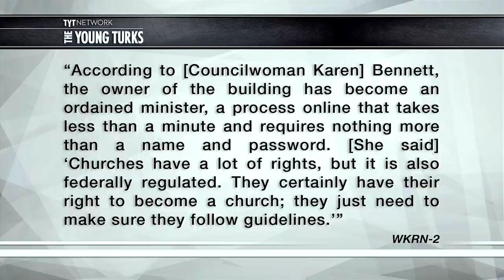How One Swingers Club Outsmarted Religious Zealots In Tennessee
"When the community of Madison in Nashville, Tenn. found out that the new owners of an old medical building next door to the Goodpasture Christian School planned to turn the property into a swingers club, they put a stop to it by rezoning the property to prohibit clubs. The owners of what was formerly known as The Social Club is loophole’ing the community right back, however, and are now working on having the property renovated into a church called The United Fellowship Center. A sexy church.

According to WKRN-2, the plans apparently aren’t all that much different from when the property was zoned as a swingers club, only now the dungeon is a choir room, the game room will be a “fellowship hall” and the dance floor is now a sanctuary.” *

Desi Doyen and Cara Santa Maria of discuss on The Young Turks.